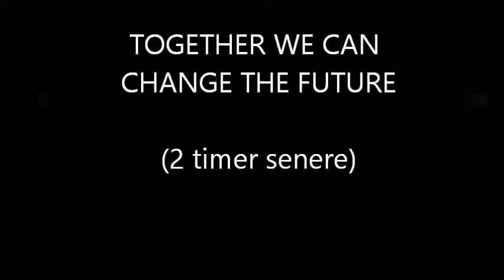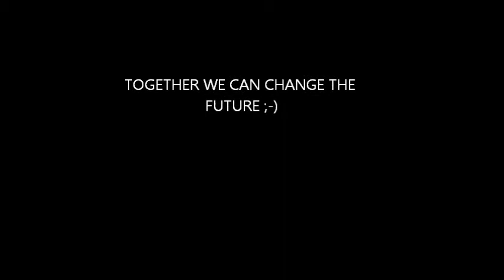Få unge til at stemme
AT projekt